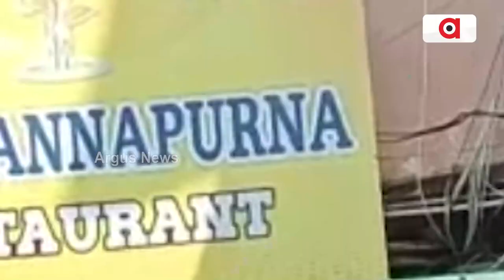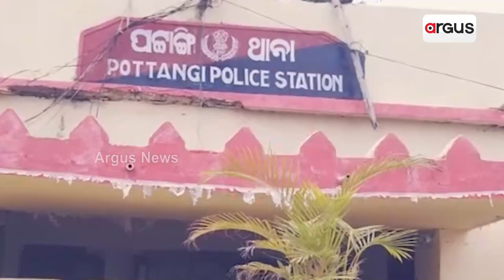ଅପରାଧୀଙ୍କ ଟଙ୍କାରେ ଅୟସ କରୁଛି ଖାକି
ଦୁହିଁଙ୍କ_ବୟାନ_କହୁଛି_ଦାଲ୍‌_ମେ_କୁଛ_କାଲା_ହେ
ଓଡ଼ିଶାବାସୀ ବି ଆବାକ୍...କାଳେ ମିଳିଥିଲା କୋଟିଏ ୭ ଲକ୍ଷରୁ ଅଧିକ । କୋଉଠି?...କଣ୍ଟାବାଞ୍ଜିର ଅନ୍ନପୂର୍ଣ୍ଣା ଲଜ୍‌ରୁ । ପ୍ରଥମେ ଅଧାଟଙ୍କା ଚାପିଦେଲେ...। ପରେ ଖବରପ୍ରସାରଣ ଓ ଅଭିଯୋଗ ପରେ ୧୩ ଲକ୍ଷ ବାହାରିଲା । ଏଠି ଏସ୍‌ପି ଓ ଏସ୍‌ଡିପିଓଙ୍କ ଭିତରୁ କିଏ ସତ କହୁଛି ତାହା ଭିନ୍ନ କଥା...କିନ୍ତୁ କଥା ଏୟ ଯେ, ଖାକିକୁ ଲୋଭ ହେଇଥିଲା...ଟଙ୍କା ବି ଚପାଯାଇଥିଲା